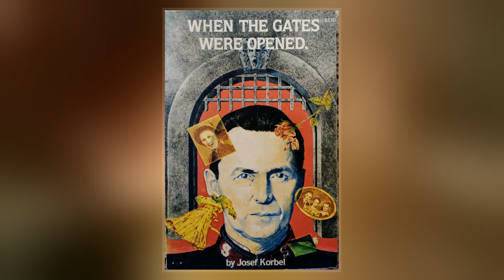Josef Korbel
Josef Korbel  was a Czech-American diplomat and political scientist of Jewish descent. He served as Czechoslovakia's ambassador to Yugoslavia, the chair of the United Nations Commission for India and Pakistan, and then as a professor of international politics at the University of Denver, where he founded the Josef Korbel School of International Studies.